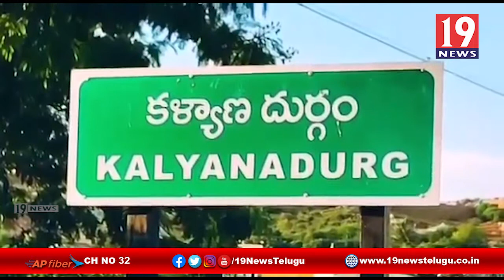కరోనా వైరస్ పై ప్రతి ఒక్కరు జాగ్రత్తగా ఉందాలి కాంగ్రెస్ కమిటీ అధ్యక్షులు శైలజానాథ్- అనంతపురం జిల్లా